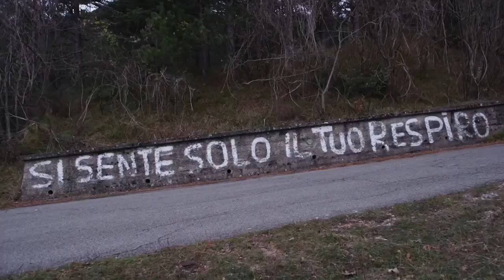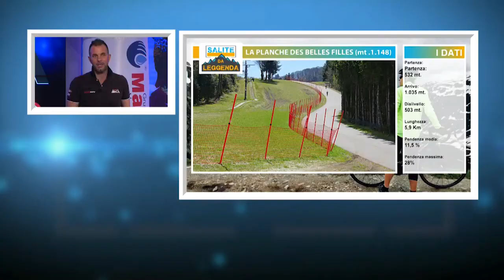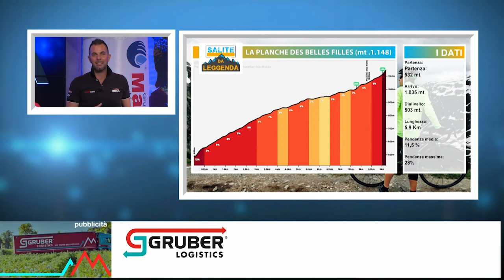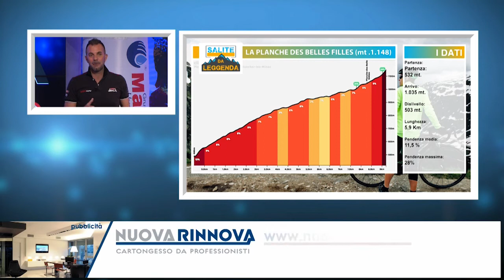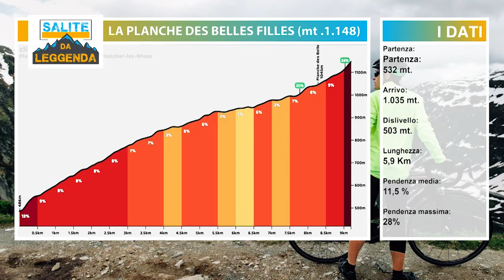BICI_21-10-2021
L'Emilia Romagna e Cesenatico: cicloturismo, ciclodromi, velodromi, bike hotel, manifestazioni, idee e progetti.
Con Matteo Gozzoli, Sindaco di Cesenatico, ed Alessandro Spada, Presidente regionale FCI.
Spazio anche al Tour de France 2022, alle ultime gare professionistiche di stagione.